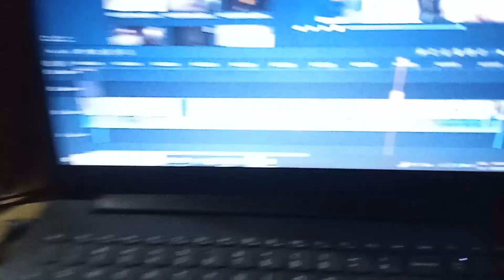Drishti Aur Prajwal Ke Nakhre 🤣😂 तांकि खाना न बनाना पड़े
Hum chandigarh mein rehte hai & husband wife dono working couple hein or sourav joshi ji se inspire hokar humne bhi vlogging shuru ki hai.

hit likes.

lots of  ❤️

mastjodi vlogs
mastjodivlogs
pushpa
lalit
mast jodi vlogs
Mastjodi Vlogs
mastjodi blog
mastjodi family
sonya dada and family vlog
sarita vlog,my car my dream
manchanda family blog
spicy maggi recipe
honi honi
chinu family blog
chandigarh mein
buying fortuner
bundi recipe
tilakpure family new vlog
Pahadi Lifestyle
Village Lifestyle Vlog
Couple Vlogs
Rangeela Family
Rangila Family
Village Vlogs
Vlog
Vlogs
Vlogging
Daily Vlogs
Daily Lifestyle Vlog
family vlogs
daily vlogging
traveling
negi & family vlogs
family comedy
comedy
funny
rudransh
devanshi
rashi
avinash
challenges games
family fun
family daily vlogs for kids
lifestyle
indias best vlogger
I am grateful for my family
family comedy videos
kids
ruddu
games
Rudransh Negi Gaming

Vlog
Cute couple
Cute
Couple vlogs
Vijay Riya vlogs
Vijay Riya
Cute couple vlog
Couple vlog
Daily vlog
Indian Couple
Indian village couple
Vijay Riya Vlog
Village Life
Dancer Sanatan
Couple Vlog
Couple Vlog
Village Vlogs
Sabtri Kumari Officeal
Chicken leg picadhuro
Madhuri Puri Vlogs
Villge ki Duniya
Anita Ji ki kichen
Village vlogs video
Anand Raj Vlog
Man with the pot
Village world cooking
Sunita Ranjan Vlog
Monu Official
Ramesh Raj vlog
hinu vlogs
hinu vlogs uttarakhandi
daily vlogs hinu
hinu vlogs new video
kartik and hinu vlogs
kartik farswan hinu vlogs
hinu ki shadhi